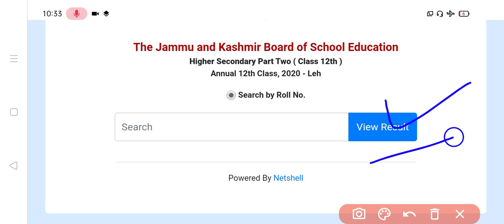JKBOSE 12th class new result out of Leh students